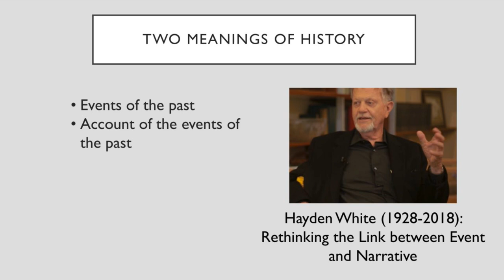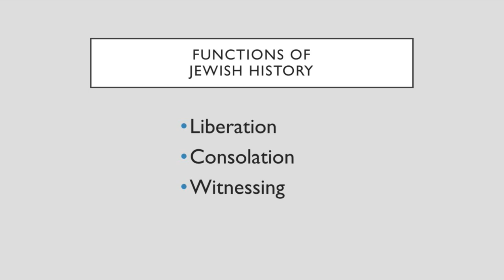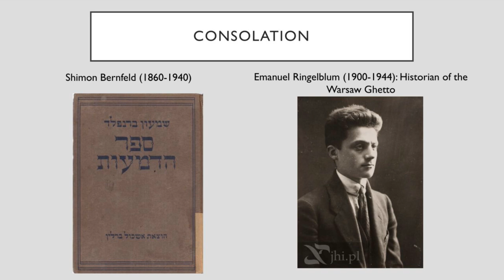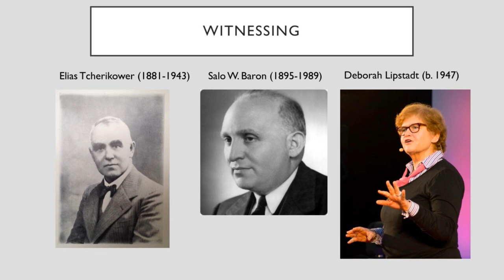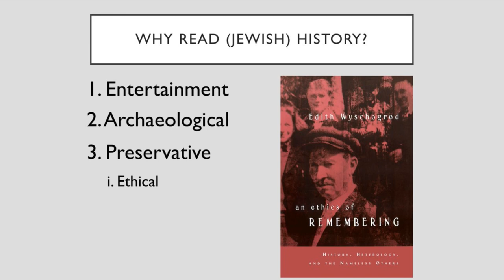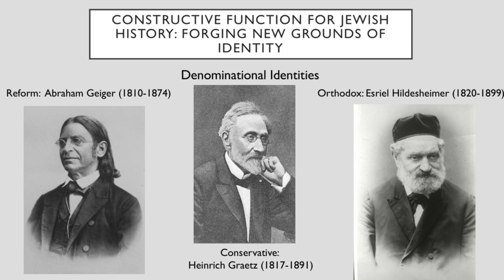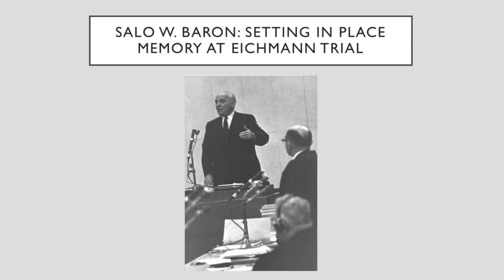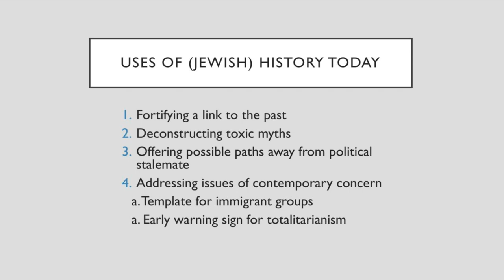ruderman18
For more information about the program, minor, course offerings, and faculty, please